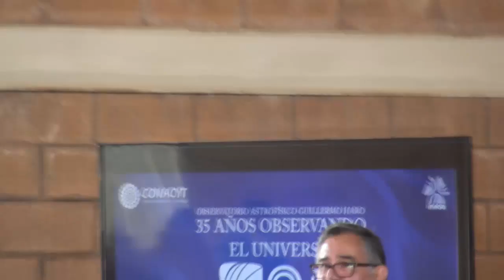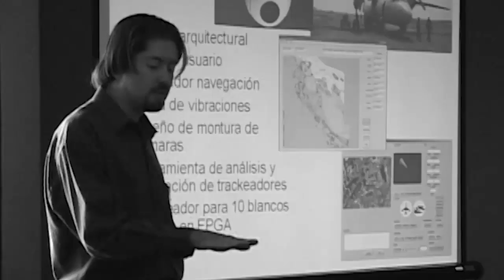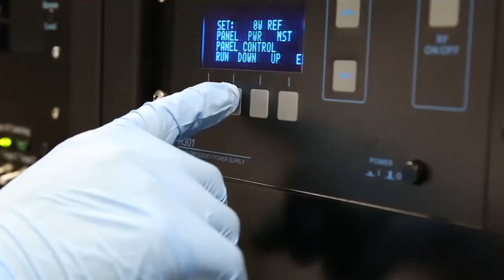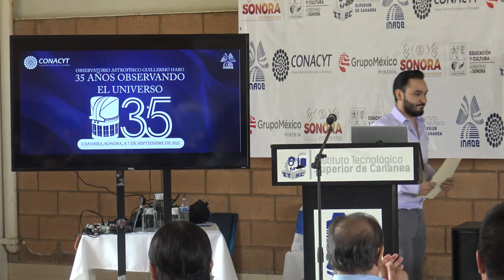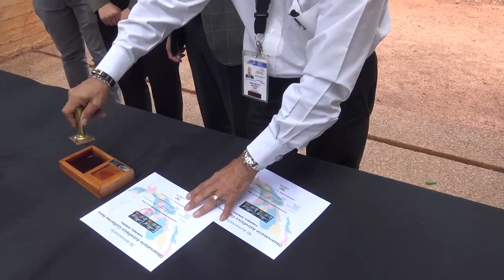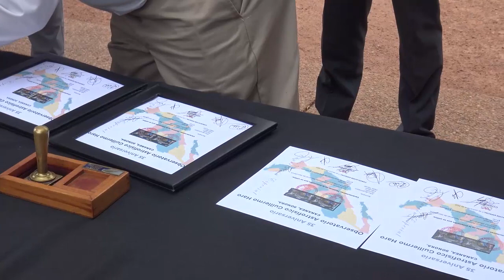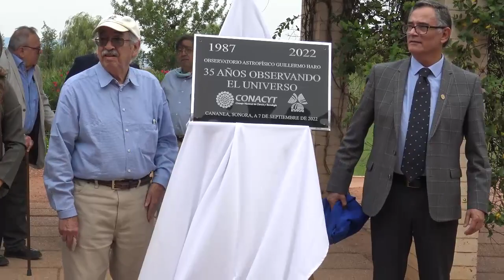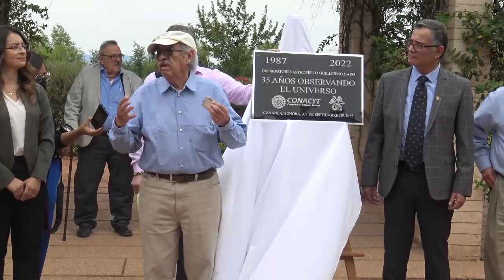Ceremonia 35 Aniversario del Observatorio Astrofísico Guillermo Haro/Cananea, Sonora